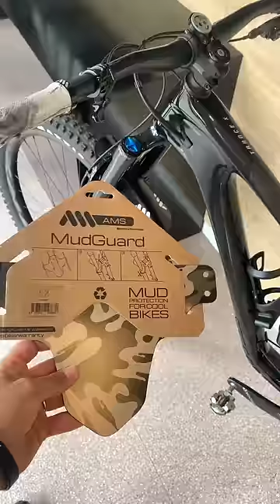How to Install AMS Mud Guard: Upgrade Your Bike's Style and Keep Your Face Clean! 🚲💦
Looking to add a touch of style and functionality to your mountain bike? Join us in this step-by-step guide as we show you how to install the AMS Camo Mud Guard. Not only will this easy DIY upgrade make your bike look cooler, but it also ensures a cleaner face during those muddy rides!

🔧 Installing the Camo Mud Guard is a breeze, and we'll walk you through the process so you can get it done in no time. Say goodbye to flying debris and that splattered mud on your face – AMS has got you covered!

Check out our full collection of Mud Guards for more options to keep your rides clean and stylish.